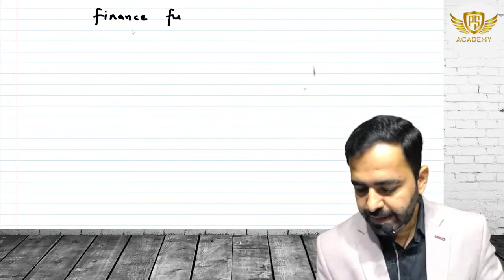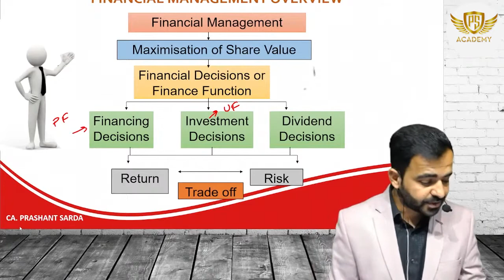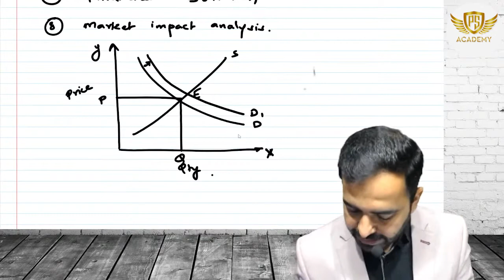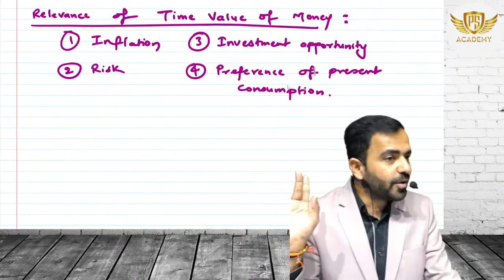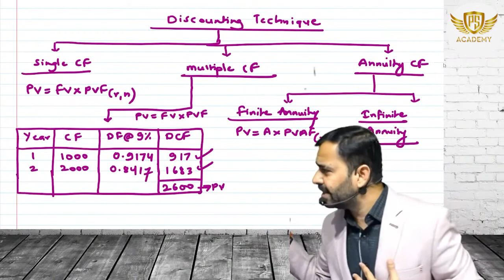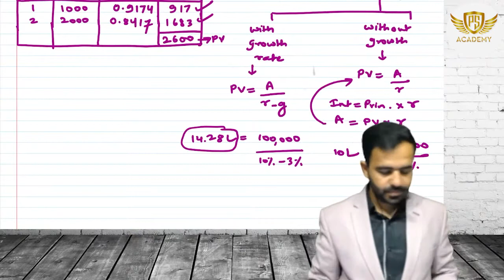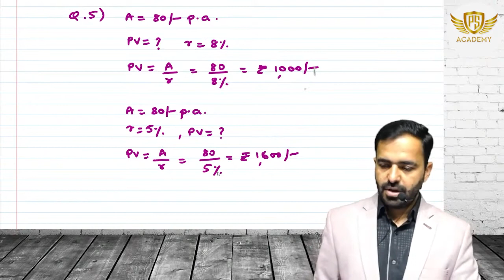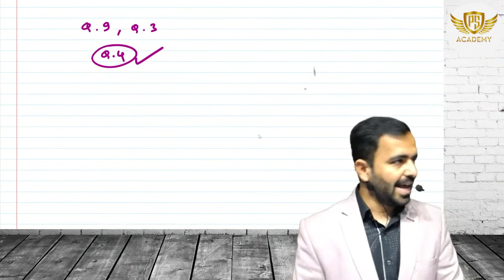FM Lecture -3 | CA Prashant Sarda | CA Inter Group 2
We are available on Telegram for all updates.

Applicable for May 2023 & Nov 2023 Examination of Intermediate